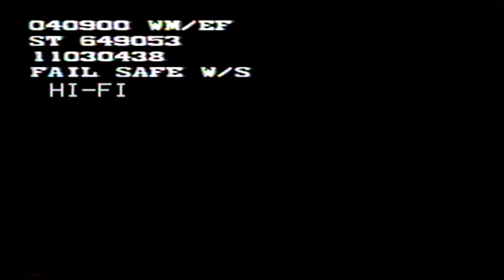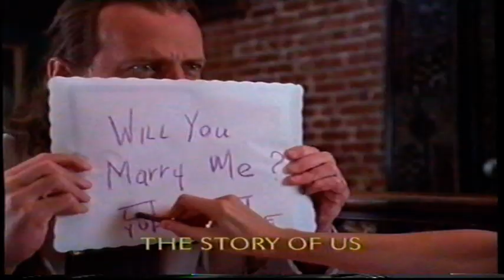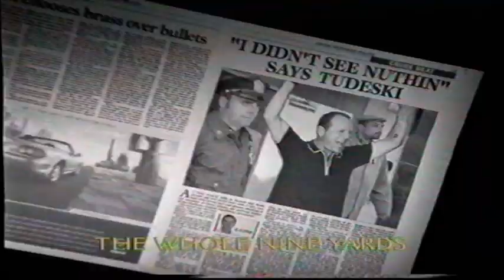UK Rental VHS Trailer Reel: Fail Safe (2000 Warner Home Video)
Opening to the rental VHS of the George Clooney & James Cromwell Documentary Nuclear World War 2 Powerful Drama Thriller Film From 2000

OPENING:
The Story Of Us Trailer
The Whole Nine Yards Trailer
TCM Promo
VSC PG
Start of the Fail Safe Intro